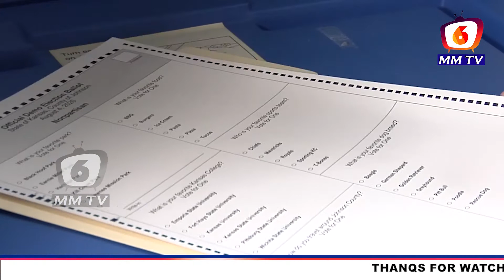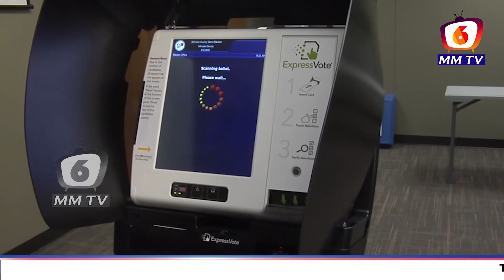అమెరికా కొత్త అధ్యక్షుడు ఇతడే- Unitedstates new president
who is america new president?